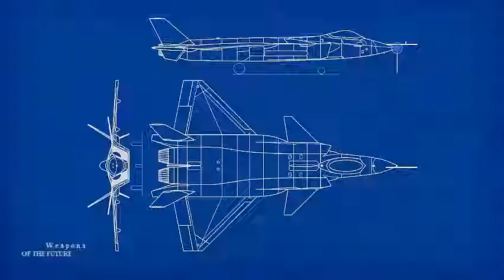China Upgrades J-20 Stealth Fighter to Tactical Electronic Jammer and Early Warning Aircraft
Following reports of an increase in the J20 fighter jet's ability to command a swarm of drones, China appears to be looking to upgrade its stealth aircraft for information warfare.